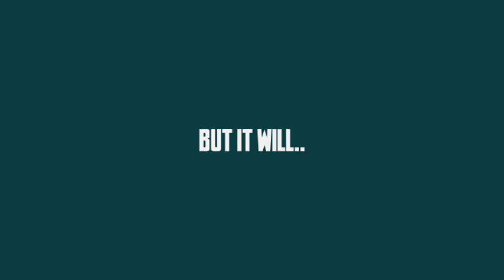Failed Potato Cannon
Luke Moser and Abe Myers try to shoot a potato cannon and fail badly